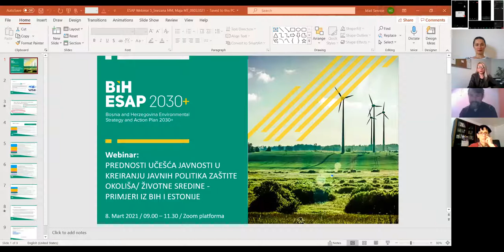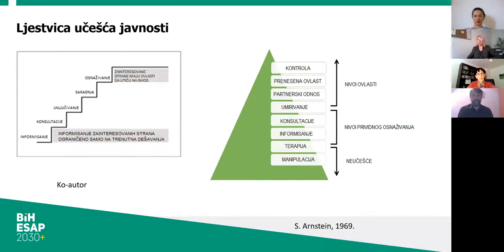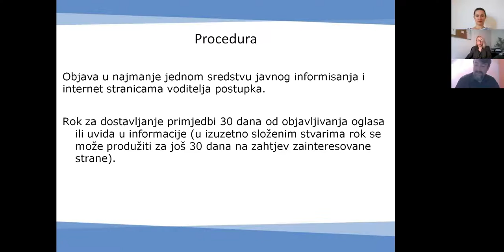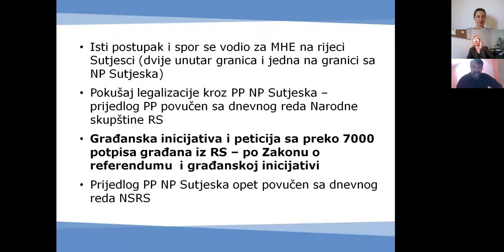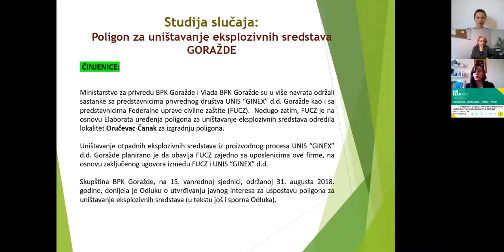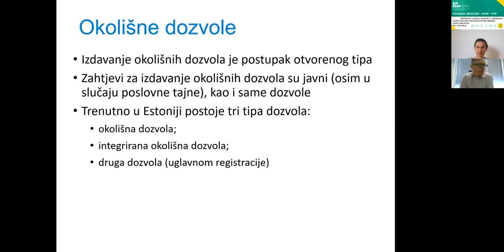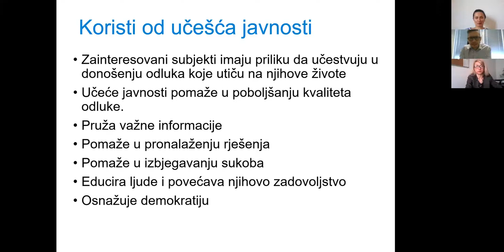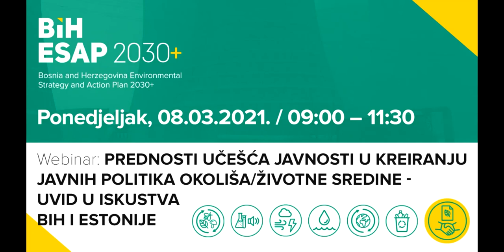BiH ESAP webinars: Benefits of Public Participation in Environmental Policy Making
This webinar provides participants with the opportunity to learn more about effective public participation practices with an emphasis on environmental management. Experts talk about why public participation is an important
component of environmental policymaking. This includes examples of case studies from both BiH and Estonia. The BiH case study explains the positive role of civil society organizations’ participation in environmental policymaking, while the Estonia example will show a governmental view of the challenges and benefits of public participation from the perspective of an EU member state.

This webinar took place on 8 March 2021 and was part of the BiH ESAP 2030+ webinar series.